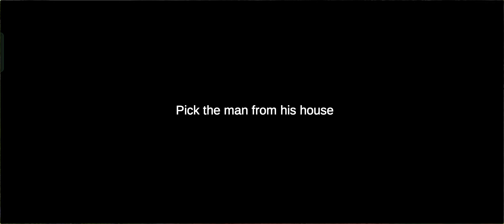Animal Indian Transport Truck Simulator - Real Zoo Transporte Offroad Driving - android gameplay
Game Developer: Simulator Games 2022

→ Are you ready to have fun with animal Transporteuro truck game with real wild animals and farmanimals. Play the exciting transportation gamecalled Animal Transport Truck Sim 3D In thistransporter game, you become a truck intercitytransport simulator driver! You will enjoy to drive abig animal cargo truck and transport truck 2024.It's so much fun free animal car and easy janwarpakadane vala game where you become atransport truck driver and help transport animals.Are you excited to play with wild animals andsome exotic animals. Take jungle animal cargo tocity. It's going to be super goods transportationdriving fun.

Animal Indian Transport Truck Simulator Game2024

In this game, you'll drive big Indian trucks and loadthem up with different kinds of animal heaven.From wild animals to farmyard animals, your job isto make sure animal transport safe andcomfortable during this transport game journey.Driving the animalsfarm is easy-peasy! Justuse the controls truck for shifting and moveforward. But be careful while driving permainan
insting hewan, some roads can be slippery andtricky. You need to drive animal car game slowlyand avoid any obstacles along the way - AnimalTransport Sim 3D. Cute animal fall transport gameis a brand-new simulation game in which you mayenjoy driving goods transportation and interactingwith zoo wild animals.

Real Zoo Transporter Offroad Driving GamesSimulator

Some farm animals mightinjured, so you haveto be extra gentle and drive animal car gamecarefully. Animal Transport Truck Sim 3D is notjust about real truck driving. It's also an excitingAnimal Wildlife: Transport Truck Game adventure!You'll explore seamless truck transportation andsee real wild animals in their natural habitat. so,are you excited for load carrying truck drive? Playthis farm animals transport truck games andAnimals Transport Simulator, Animal Rescuegame 2024 and enjoy the best animals gamesavailable on googlee play store. Wild AnimalsTransport truck Simulator and Transport AnimalRescue Games ensure you follow the trafficstandards of zoo animal transport truck games.

Animal Transportation games 2024 -
FarmAnimals Interactive

Play Wild Animals Transport Simulator Animal

Rescue Games Bring out your internal truckdriving skills in real animals truck driving in prostyle animal simulation games a transport vehiclecan also be used to move wild, horrible & furiouscreaturescertain levels here in animalstransport games 2024. Farm Animal TransportRescue Mission be a part of the farm animalrescue zoo animal transporter truck driver youhave to show your off-road truck driving skills onFarm Animal Transport Rescue Mission gamesand be part of the off-road transporter truckanimals farm games revolution. Animal TransportTruck Sim 3D is a fantastic animal games gamethat is perfect for Animal Rescue Transport Trucklovers. The graphics in the transports games areso colorful and vibrant, making it really exciting toplay truck load transport with domesticatedanimals. You can choose happy truck logisticsgame modes, and each wild animal transportmode has its own fun challenges. So, get ready todrive in Zoo Animal Truck Game Sim 3D. on this

amazing journey with animals cars and have a

blast - Animal Euro Truck Sim 3D.
Realistic Animal Transport Environment City and

Off-Road

- American and Indian animal Trucks for Selection- Challenging and Interesting Levels in wild animal